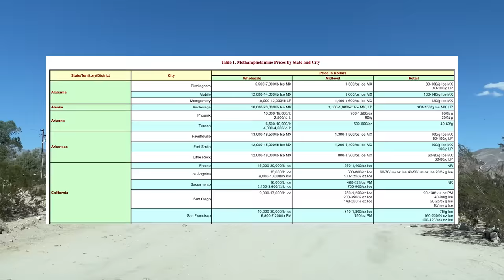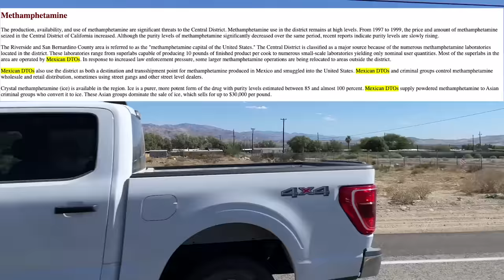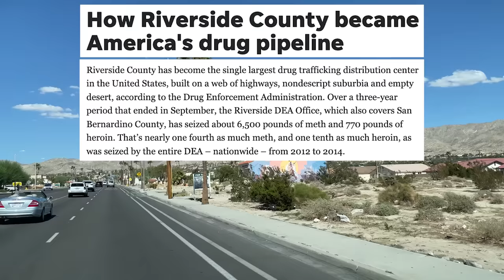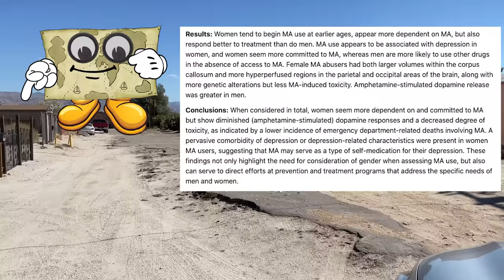I Went To The New Drug Capital Of The United States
This is drug central for the USA? What a shocker!

I’m here, because this place is no joke mister. Where we are now is right smack dab in the middle of the biggest drug center  in the nation. That’s right - today, Riverside County is number one for drugs. For California, that's like alpha male status.

So if you Google drug problems in Riverside County,  you’ll see ALL kinds of stuff about how bad the problem is out here. The only reason I even made the detour up here from Palm Springs was because I kept hearing from people, telling me I needed to pop by.